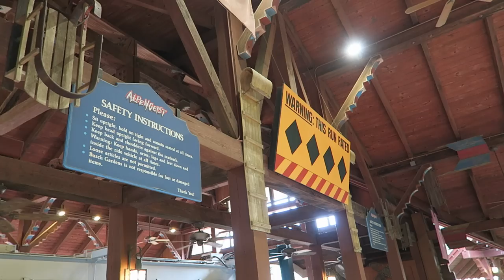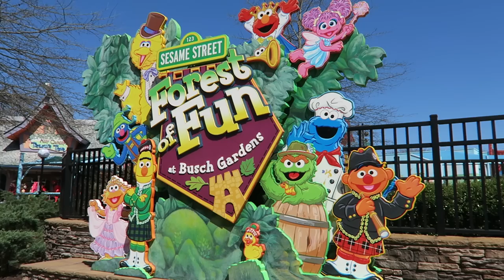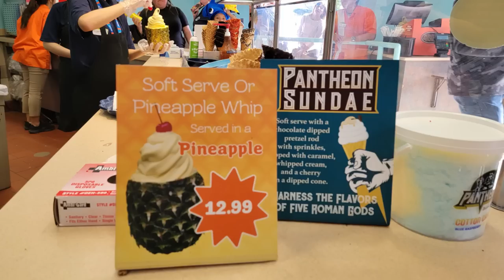Busch Gardens Williamsburg Review, Virginia SeaWorld Theme Park | Best Park in the Chain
Busch Gardens Williamsburg is a SeaWorld owned theme park in Virginia.  This giant amusement park is stunningly beautiful with lush landscaping and themed European areas.  And at the core, there is one of the top coaster collections in the country.  This is why I think it's the best park in the chain.

Video Credits

Background Music